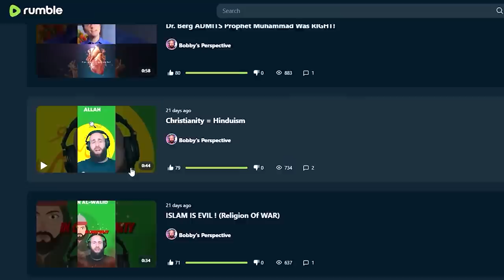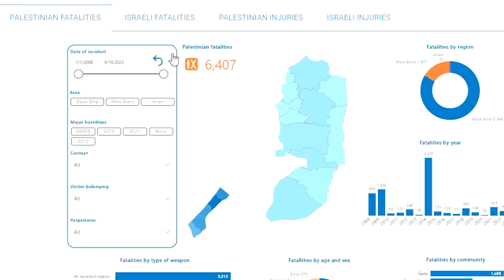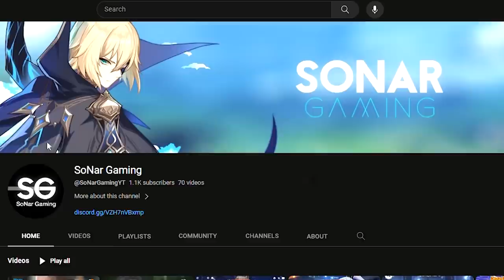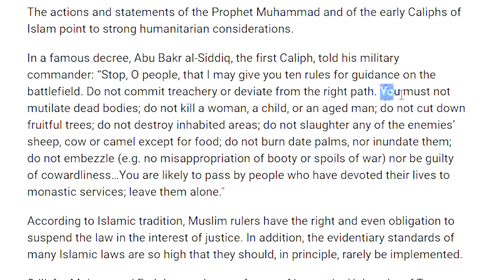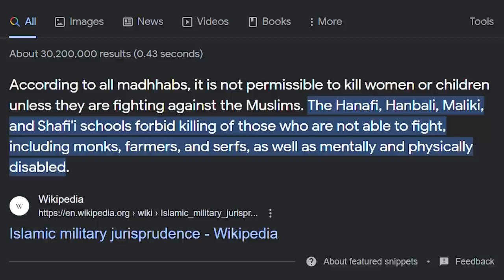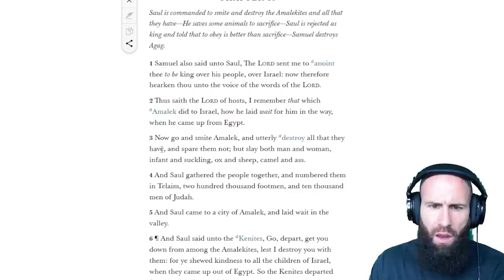Israeli Hostage REVEALS the TRUTH (You are being SCAMMED!)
This Israeli Woman and Mother reveals the Truth about Israel, Gaza, Hamas and Palestine. Palestinian Soldiers entered her home. what happens next will surprise you.

For EUROPE €:

Account holder: HALAL HOLDINGS LTD
BIC: TRWIBEB1XXX
IBAN: BE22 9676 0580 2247
Wise's address: Avenue Louise 54, Room S52
Brussels
1050
Belgium

For UK £:

Sort code: 23-14-70
Account number: 57270672
IBAN: GB85 TRWI 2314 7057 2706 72
Wise's address: 56 Shoreditch High Street
London
E1 6JJ
United Kingdom

For  US 💲:

ACH and Wire routing number: 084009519
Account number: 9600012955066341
Account type: Checking
Wise's address: 30 W. 26th Street, Sixth Floor
United States